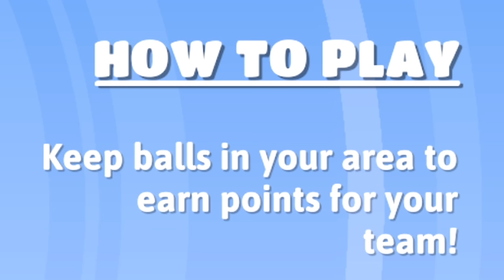FALL GUYS MAAKT ME HELEMAAL GEK!!